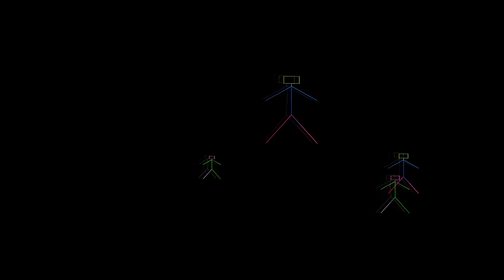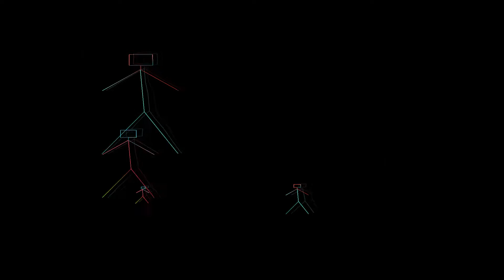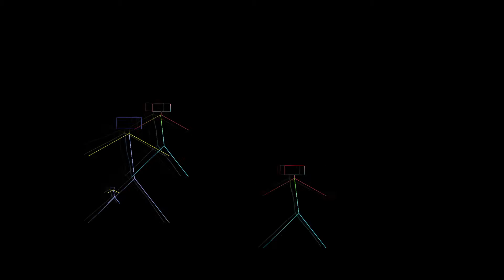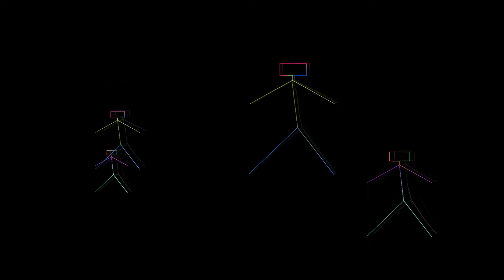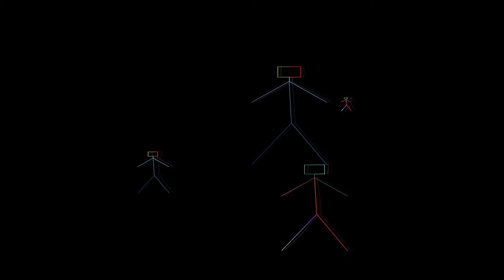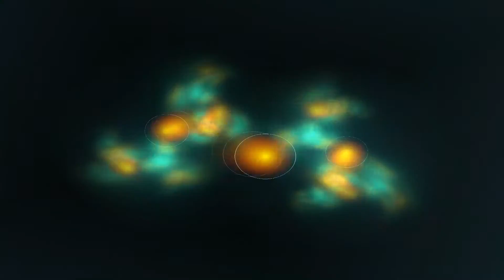League of Legends - Warsongs(Visual Remake)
This video contains visual remakes of all the "Warsongs" music videos.
Listen to the music while playing.It is really nice!

If you enjoyed it please leave a "like".